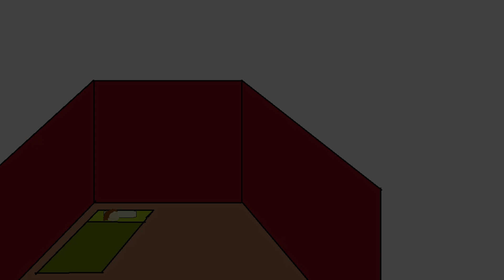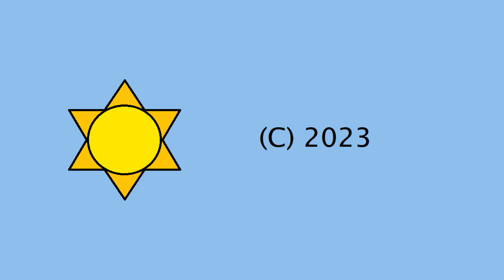The Witch and the mountain 7 the girl & moon